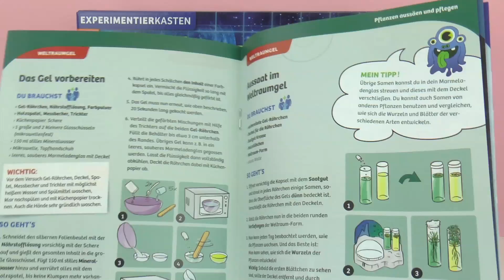Wachsen Pflanzen auf SCHLEIM? | WELTRAUM-GEL herstellen - galaktischer GLIBBER zur Pflanzenaufzucht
Wachsen Pflanzen auf SCHLEIM? | WELTRAUM-GEL herstellen - galaktischer GLIBBER zur Pflanzenaufzucht | Demo

4916